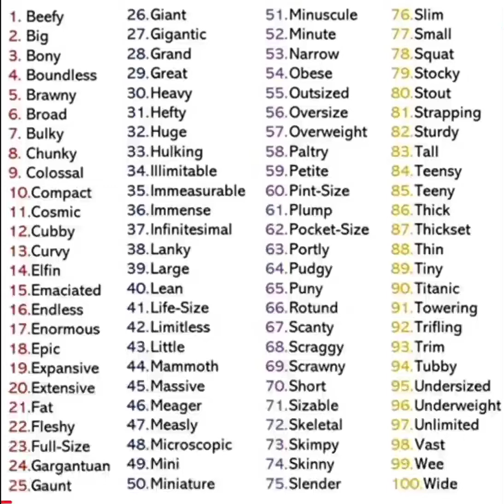short#englishspeakingpractice learnenglish basicenglish youtubeshort trendingshorts